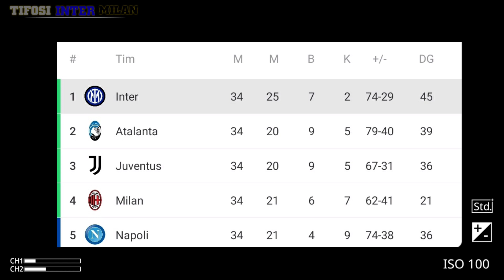🥳 SCUDETTO 19 🥳 || 🤗 CONTE AWALNYA DI BENCI KINI DI CINTAI 🥰 || BERITA TERBARU INTER MILAN 2021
BERITA INTER MILAN TERBARU, BERITA TERBARU INTER MILAN HARI INI, BERITA INTER MILAN 2021

NEWS TODAY
- INTER PASTIKAN SCUDETTO KE 19
- CONTE AWALNYA DI BENCI KINI DI CINTAI
- TAHUN TERBAIK DALAM KARIR LUKAKU
- LUKAKU : SAYA BANGGA BERMAIN UNTUK INTER
- DIREKTUR JUVENTUS : ANGKAT TOPI ATAS PENCAPAIAN INTER
- CONTE : SALAH SATU KESUKSESAN TERPENTING DALAM KARIRKU

*Bola.net
*Goal.com

Where possible I'll try to promote the sale of the artist's work. If any producer, label or organization has an issue with any of the uploads, please get in contact with me  and I'll delete
it immediately rather than reporting the whole channel as this will take away people's enjoyment of other videos across the channel. Thank you!